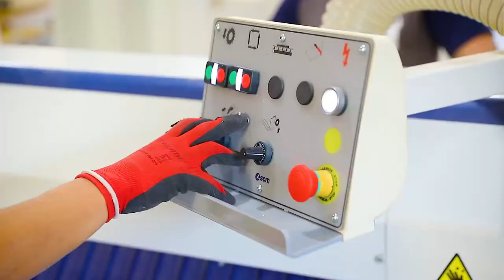Vídeo Institucional Juca Móveis Planejados - David Canabarro - RS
Vídeo Empresarial Juca Móveis Planejados - David Canabarro - RS